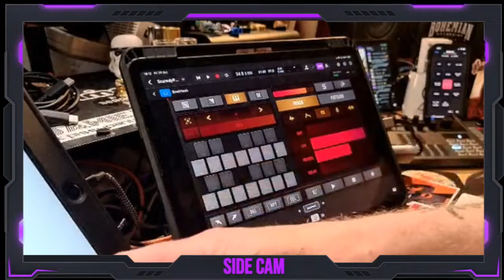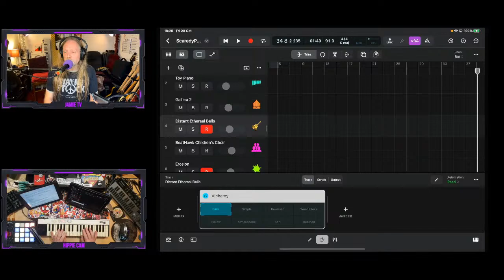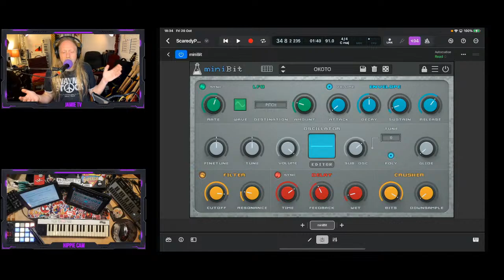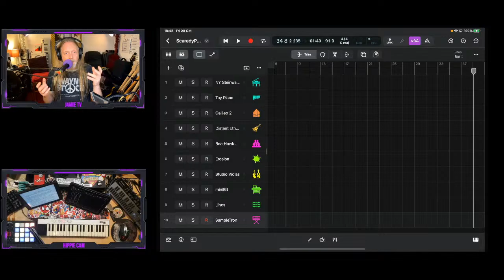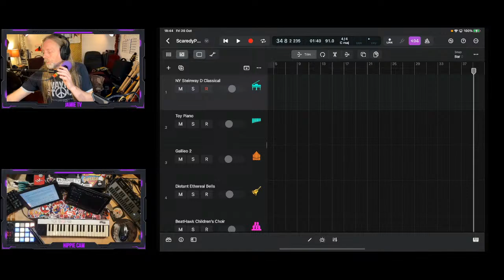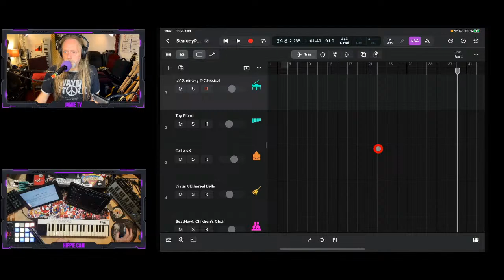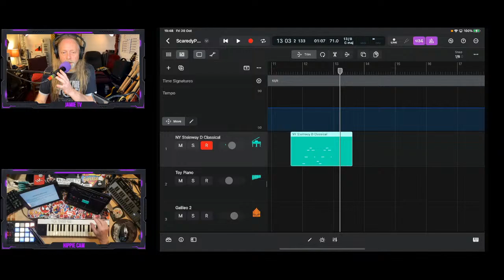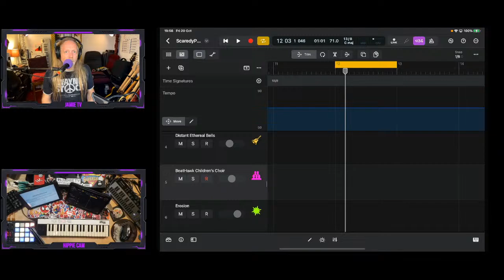What Makes Music Scary? How To Make A Horror Soundtrack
Synido TempoPAD with Carrying Bag：
10%off Code: 10JAMIEUK
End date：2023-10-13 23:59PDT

Donner STARRYPAD MIDI Controller Discount

Other YouTubers with great content about mobile music production:-